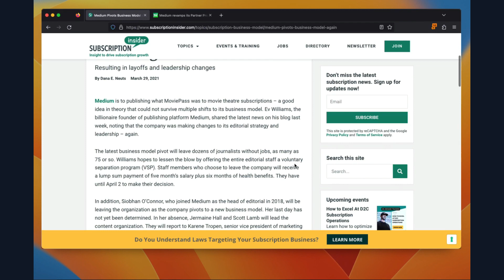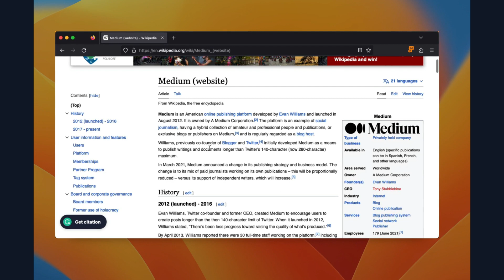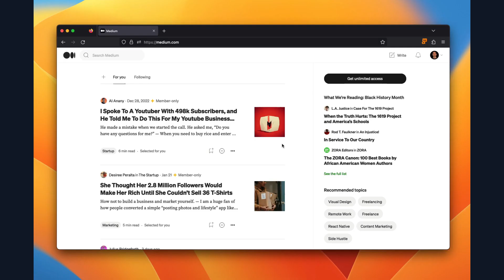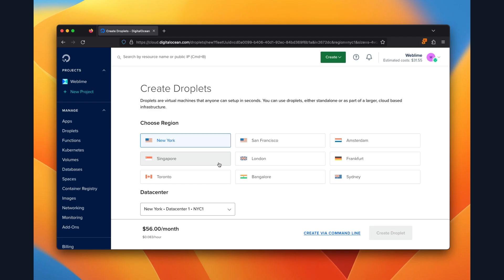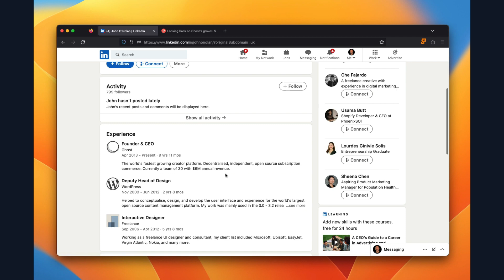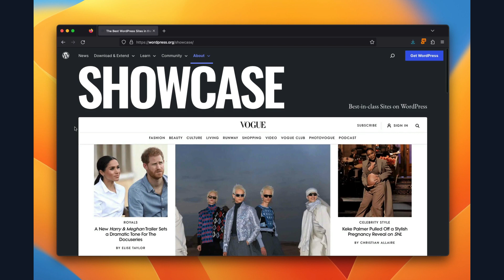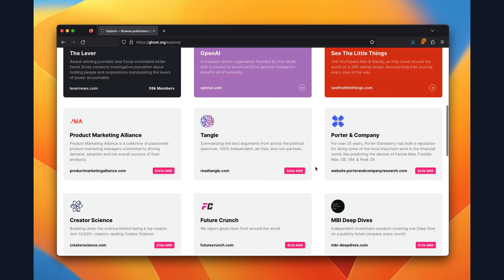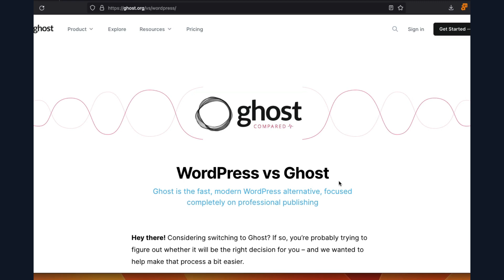WordPress Vs Ghost Vs Medium - Which Platform is Best for You?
Are you torn between choosing WordPress, Ghost, or Medium for your blog or website platform?

In this video, we'll compare the pros and cons of each platform to help you determine the best one for your needs.

Watch the video to learn more about WordPress Vs Ghost Vs Medium and make an informed decision.